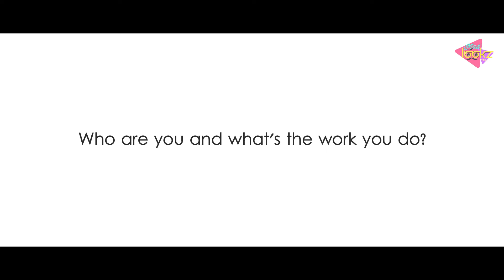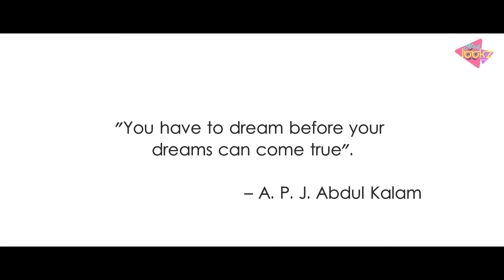Be Inspire - Spreading positivity in VFX & animation with "Hugo Leveille"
madlookz is an artistic expression of sharing knowledge and information through this channel. All know how busy the VFX artists be. Above all these, here always comes updates about VFX, Design, Film news and reviews, and lots of other stuff. The prime motive is being informative and letting you informative.

Don’t forget to check out other videos on the channel.

PLEASE DON’T USE THIS VIDEO WITHOUT PERMISSION OR LICENSE.